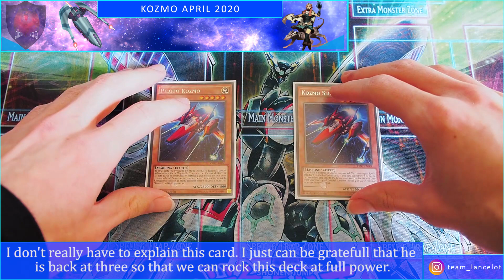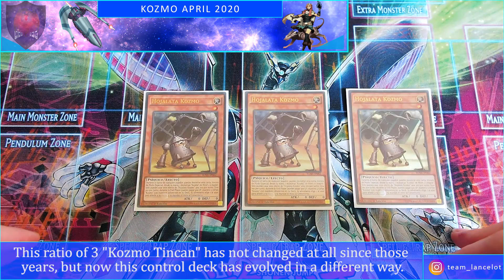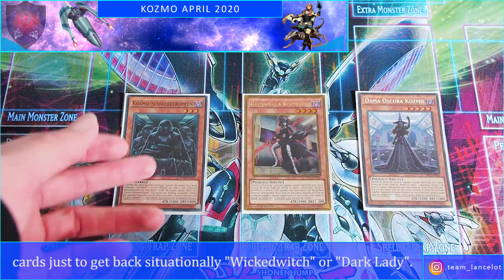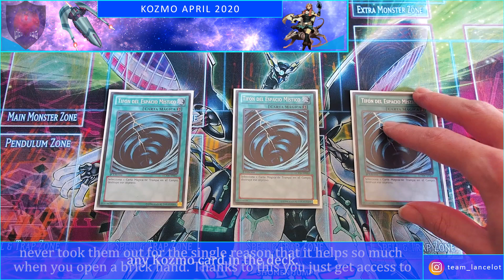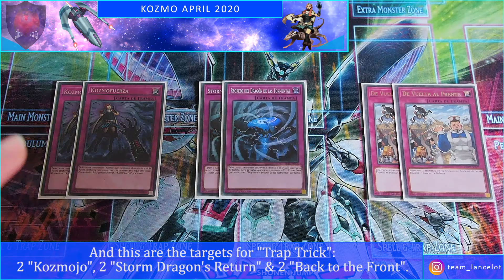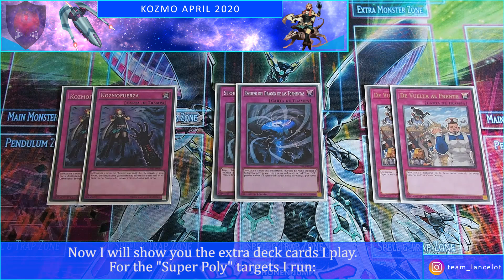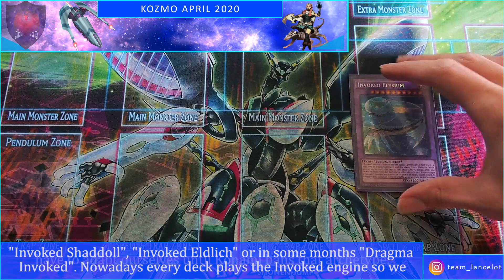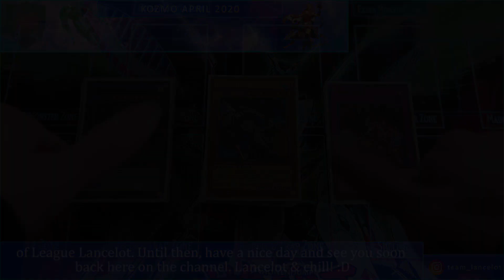DECK PROFILE: KOZMO · APRIL 2020 + TEST-HANDS · Yu-Gi-Oh!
Lancelot & chill!